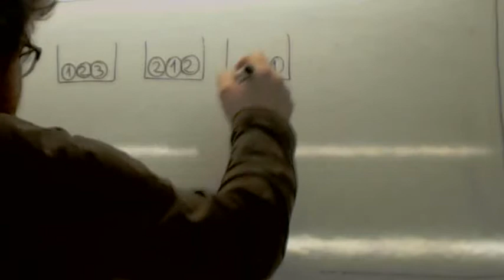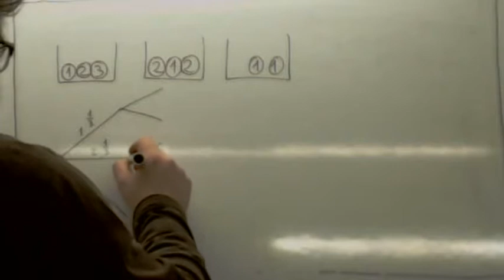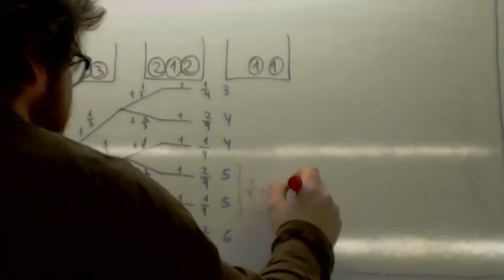Problemas de probabilidades 3 ESO Usero